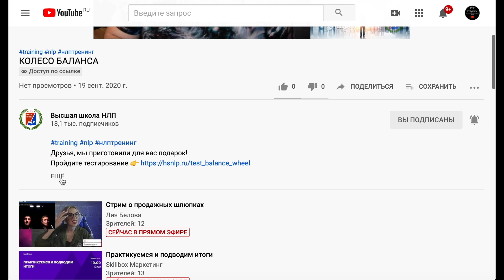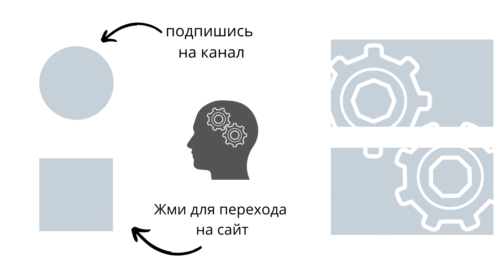Типы личных границ человека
В этом видео расскажем о типах личных границ человека, какие бывают и признаки нарушенных личных границ.
Друзья, мы приготовили для вас подарок!
и узнайте, какие из жизненных аспектов находятся в норме, а над какими стоит поработать.